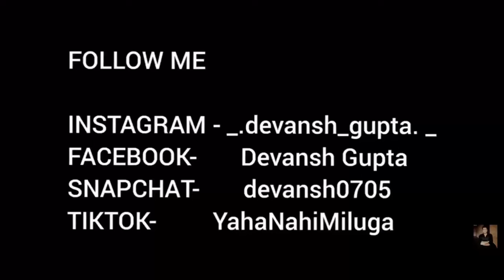Car Disc Turning at very cheap price / Turning of disc brake plate can be done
Hi guys
In this video I have shared the turning of my car's disc brake plate. Everyone should get it done at an interval.